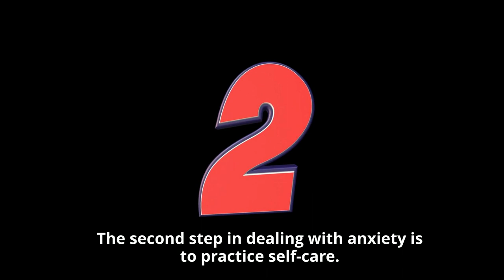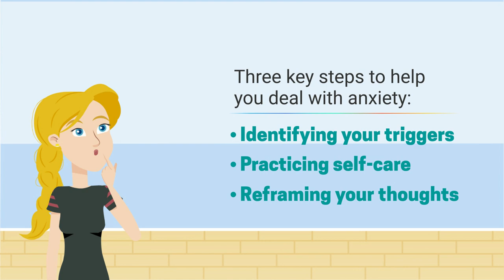Dealing with Anxiety - PODSQUAD Project (PR2)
Anxiety can manifest in different ways for different people, and it's important to remember that it's okay to feel anxious. ‘It’s ok to feel anxious, it’s ok to be afraid.’ The key is to learn how to manage these feelings, and we're here to support you every step of the way. Let's get started!